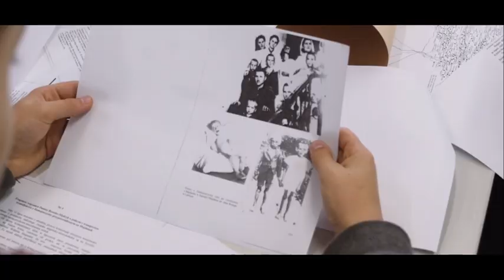Zachować pamięć | Wege zur Erinnerung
Zachować pamięć – program wspierania projektów PNWM w miejscach pamięci terroru hitlerowskiego. Terminy składania wniosków na projekty odbywające się w 2023 roku:
do 28 lutego 2023 roku,
Wege zur Erinnerung – ein Förderprogramm des DPJW für Gedenkstättenprojekte. Die Antragsfristen für Projekte in 2023 sind:
28. Februar 2023,